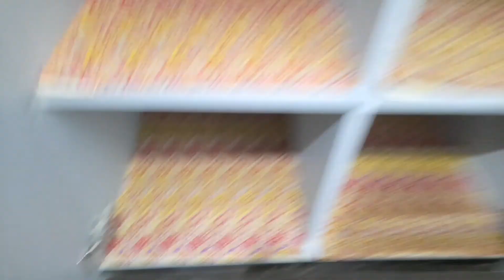Finally hum pahanch geye siliguri || Mere Balcony se dikta hai Toy Train || Tea garden 💃🥰🤩